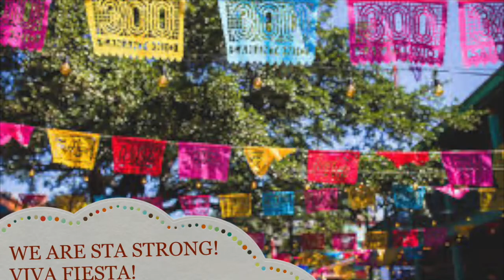STA Viva Fiesta!